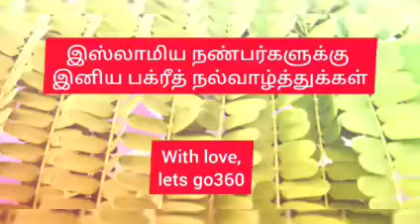Chicken gravy with poori/With my sweet mother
Created by lets go360